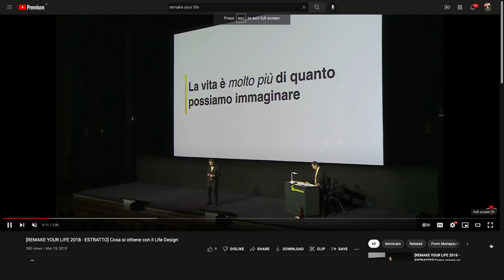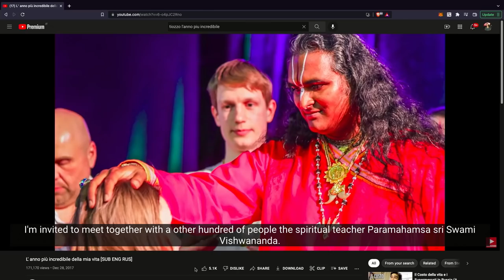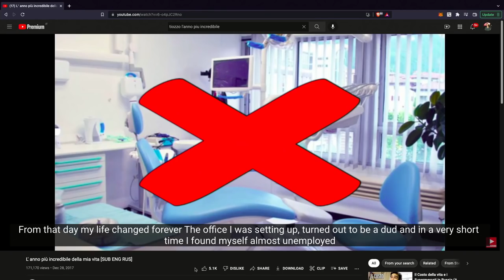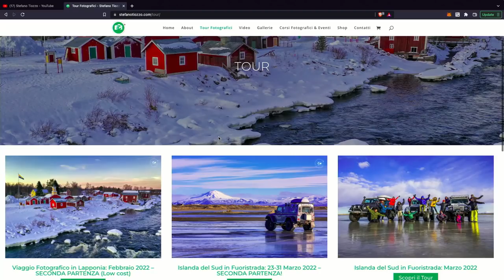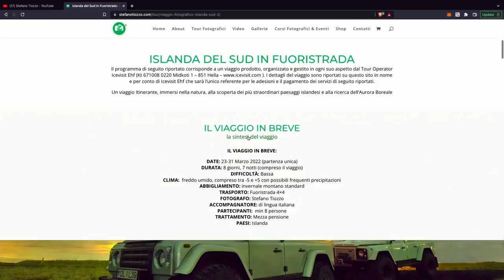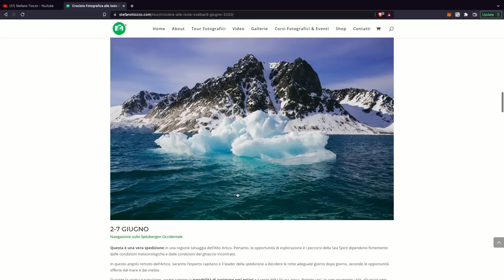Ep. 51 - Amore e guerra con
Stefano Tiozzo, nasce a Torino nel 1985, dopo essersi laureato in odontoiatria diventa fotografo paesaggista, documentarista e storyteller specializzato in viaggi e natura. Guida workshop fotografici in tutto il mondo.
Ha prodotto video e servizi fotografici in partnership con Alitalia, Ferrino, Salewa, Reale Mutua Assicurazioni, Levissima, Ritter Sport, Canon, Treedom, Booking, MAN, Edreams, Regione Veneto, numerosi enti turistici locali italiani e per la Commissione Europea.
È spesso intervistato sulle principali testate giornalistiche, radio e tv Italiane e
scrive articoli di viaggio con reportage fotografici per la rivista “Dove Viaggi”.
Ha scritto due libri “L’Anima Viaggia un Passo Alla Volta” e “Una Scelta d’Amore”.
Nel 2019 ha fondato insieme all’amico Simone Mazzini “SEVA Project”, un progetto di documentari a tema ambientale che finanzia progetti di riforestazione nel Sud del Mondo (Madagascar, Nepal), ad oggi, sono stati già piantati oltre 7000 alberi.
Dal 2017 è felicemente sposato con la popstar Sati Kazanova e da allora vive a Mosca che racconta nella sua rubrica Moscow Diaries.